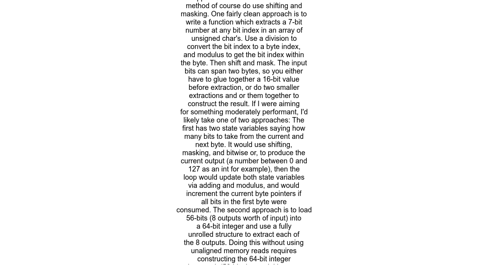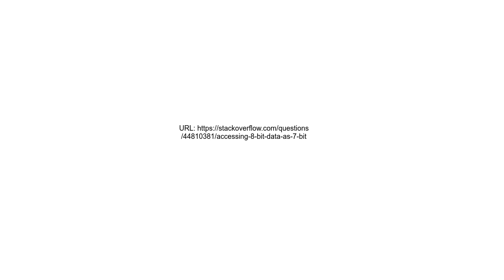Accessing 8 bit data as 7 bit